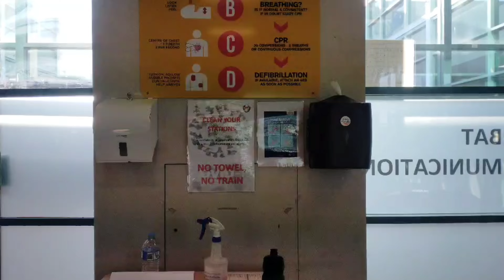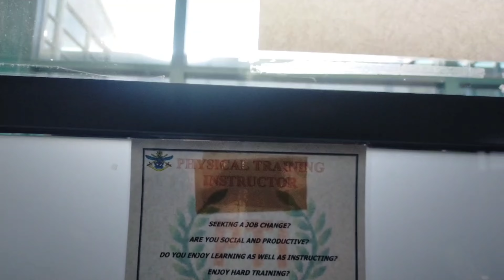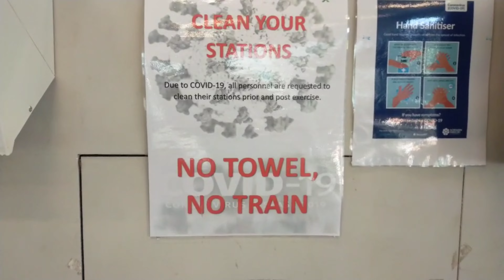2 Alat Gym dan Fitness yang Jarang ada di temui di Tempat Gym !!!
Tampilan yang bersih dan rapi dalam suatu tempat Fitness atau Gym Sangat mempengaruhi seseorang dalam melakukan aktivitas tersebut,
hal mendasar dalam video ini bisa kita contoh adalah kebersihan dan serta ketersediaan ""Tissue Basah"" dalam setiap ruangan Gym, Mengapa hal ini di wajibkan karna apabila seseorang telah menggunakan alat tersebut kita Wajib mengelap alat yang sudah digunakan agar orang yang menggunakan alat tersebut tetap bersih dari keringat...
Serta menjaga alat tersebut agar tetap Awet.

Sayang ny beberapa wilayah di Indonesia yang memiliki sarana tempat Fitness atau Gym sangat jarang kita temui adanya tempat untuk menaruh Tissue Basah apalagi menyediakan Bahan tersebut.

video ini di unggah untuk menjadi pembelajaran dan Inspirasi bagi yang memiliki alat kebugaran Fitness atau Gym baik d rumah atau di kantor maupun di Tempat2 penyewaan Gym agar sebisa mungkin menyediakan bahan tersebut berhubung situasi masih pandemi Virus Corona.

termasuk yang paling dominan adalah AC dan Kipas angin karna di dalam ruangan baik itu tempat Fitness atau Gym udara ny pasti tertutup.